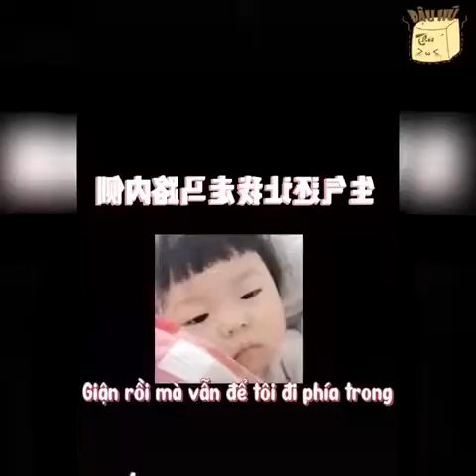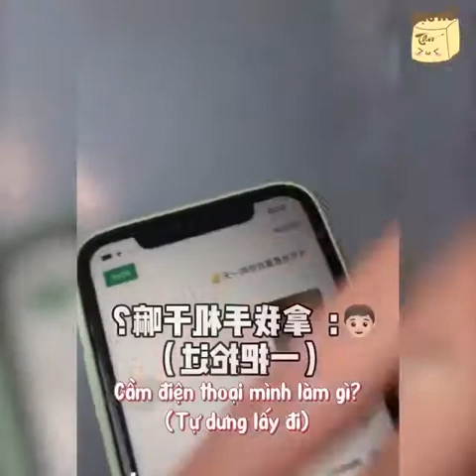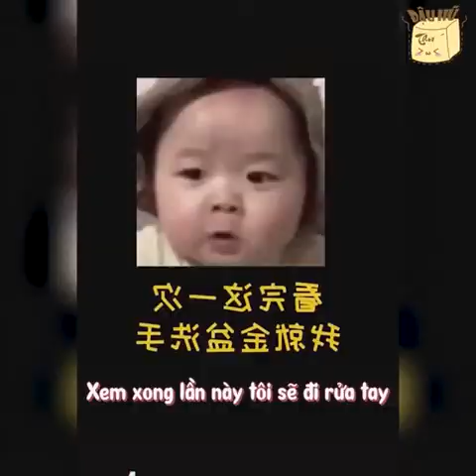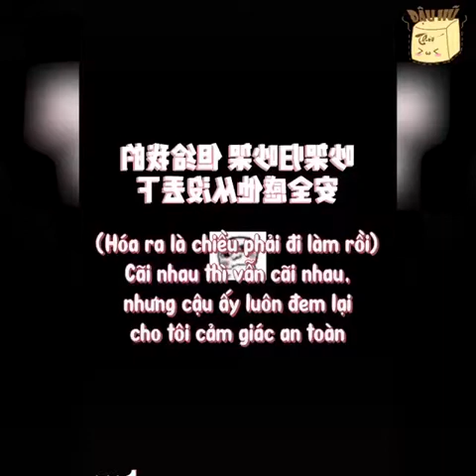Cẩu lương hàng ngày